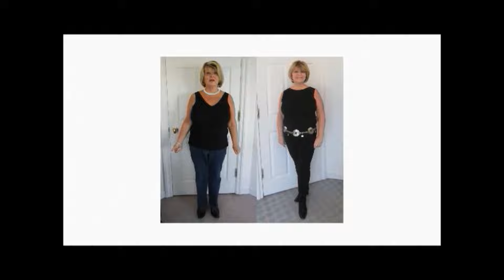A New You in 40!